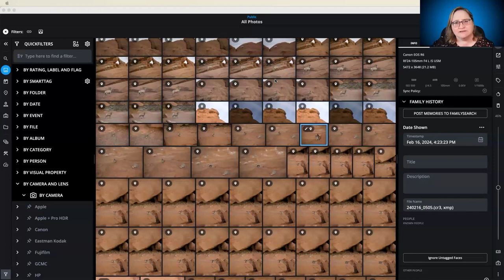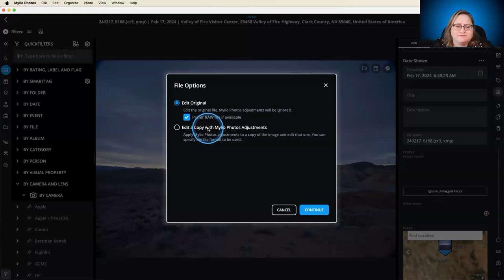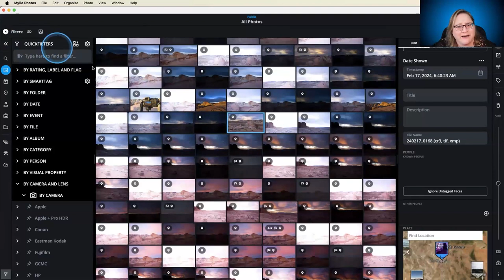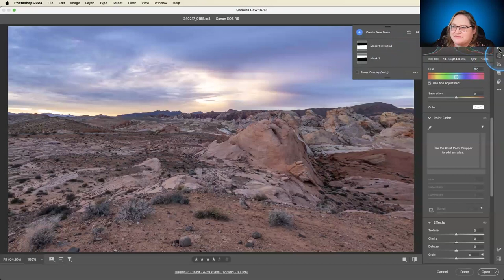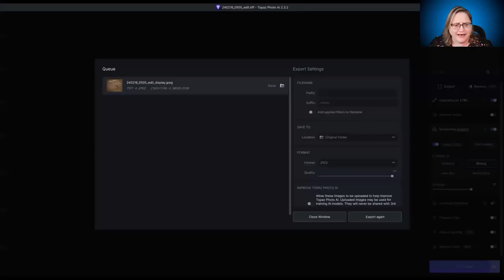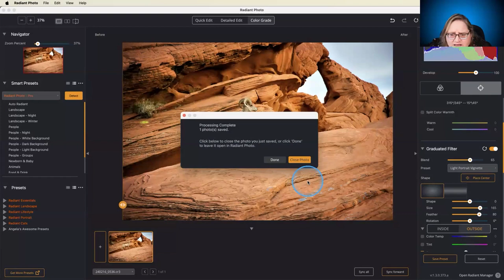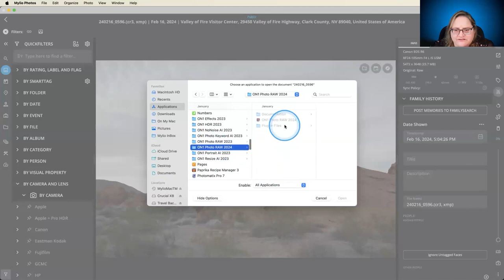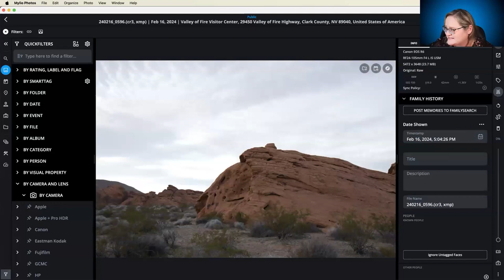What are Display Images, and when should you use them?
This session will explore the crucial steps of integrating third-party photo editing tools with Mylio Photos. You’ll discover how to effectively save or export changes made in external applications so that your Mylio Photos Library showcases your edited images.

We'll cover topics such as:

• The best practices for saving edited files in the same folder as the original to ensure they appear in your Mylio Photos Library.
• The technique of "stacking" edited versions with the original using Display Images.
• The significance of appending "_display" to file names.

This coffee break is perfect for anyone looking to streamline their photo editing workflow and maximize the capabilities of Mylio Photos with third-party editing software. Whether you're tweaking a personal photo collection or managing a professional portfolio, these insights will elevate your photo management game.

0:00 - Intro
4:37 - Creating a _display image from Photoshop
18:01 - Stacking edited versions
19:38 - Examples from Topaz Photo AI
26:26 - Examples from Luminar Neo & Radiant Photo
33:18 - Examples from ON1
38:42 - Q&A
40:42 - Conclusion

The Mylio Photos Coffee Break is a weekly live webcast hosted by Angela Andrieux (fine art photographer and our product evangelist). Each coffee break covers a new topic and provides valuable tips and tricks for getting the most out of Mylio Photos.

Join an upcoming coffee break to ask questions and receive live, real-time answers from Mylio Photos experts